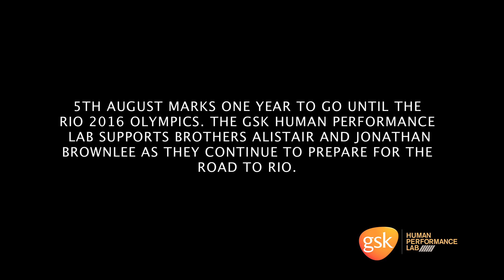Brownlee Brothers prepare for Rio 2016 at the GSK Human Performance Lab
In June 2015, Alistair and Jonathan Brownlee visited the GSK Human Performance Lab for a day of assessments to understand their individual responses to heat exposure, marking 1 year until the start of the Rio Olympics. By simulating conditions in Rio, they were able to see how they respond, so that bespoke nutrition strategies can be developed in order to aid their performance. The tests in the environmental chamber enable the HPL's scientists to gather information on how the brothers respond to the environment, including measuring their individual sweat rate and electrolyte losses as well as the thermal impact by monitoring core body and skin temperature. This data has been used to develop tailored strategies to help them cope in challenging environmental conditions; included within this is the development of unique drink formulas to suit each athlete.

Working with the HPL will help the Brownlees learn more about their physiological capabilities, to unlock better performance and ultimately give them a greater chance of replicating their London 2012 heroics.